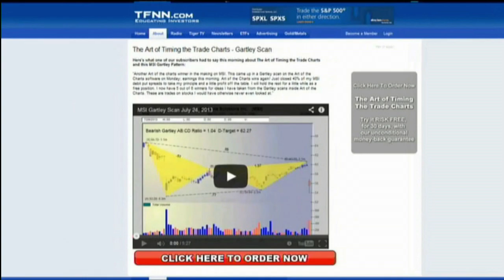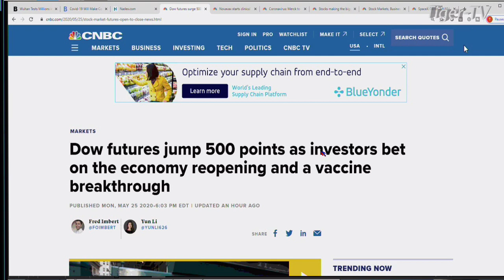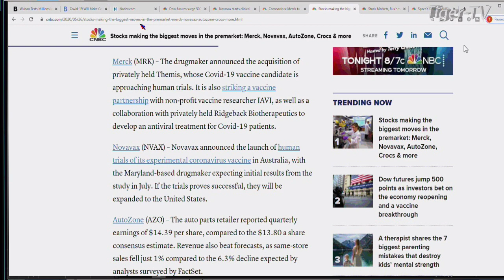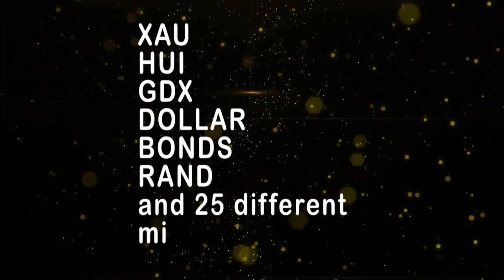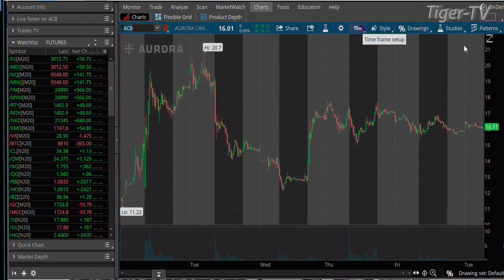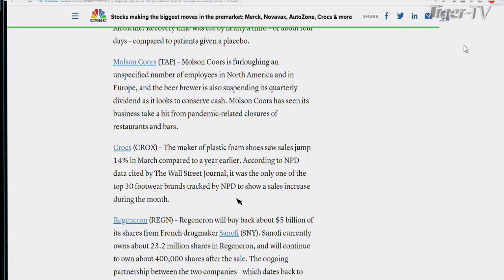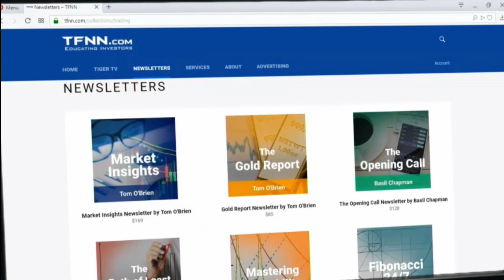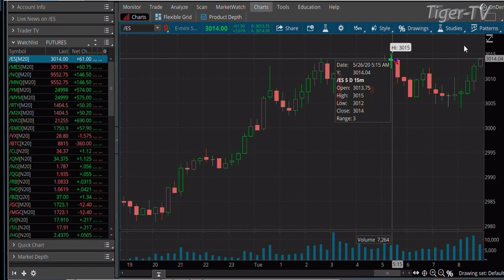May 26th, The Morning Market Kickoff with Tommy O'Brien on TFNN - 2020